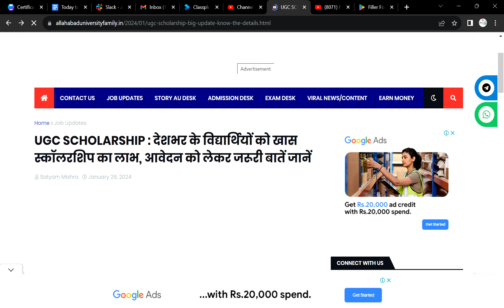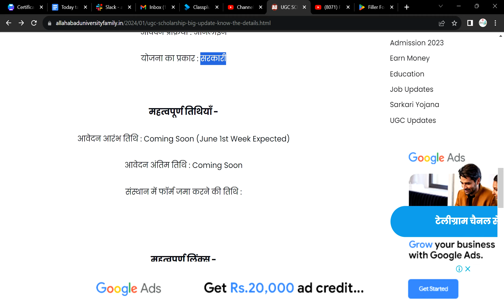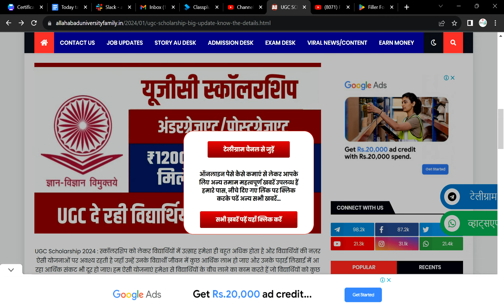Govt Free 15,000+ Scholarship for Students 2024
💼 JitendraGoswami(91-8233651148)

free scholarship for every student 2024,
free scholarship,
free scholarship to study abroad,
free scholarship for every student,
free scholarship for college students,
free scholarship for students,
free scholarship for every student 2024 class 11,
free scholarship for every student 2024 malayalam,
scholarship for ug students 2024 malayalam,
scholarship for women,
scholarship for girls 2024,
scholarship for girls,
scholarship for girls in india,
scholarship for girl engineering students,
scholarship for girl students in bihar,
scholarship for girl engineering students 2024,
scholarship for girl students,
scholarship for girl,
scholarship for single girl child ,
scholarship for minority girl students ,
bpsc scholarship for girl,
scholarship for pg girl students ,
scholarship scheme for girl students ,
scholarship for school girl students ,
scholarship for pg girl students 2024 ,
infosys scholarship for girl,
government free scholarship ,
indian government free fund scholarship,
govt scholarship for students 2024,
govt scholarship for college students,
govt scholarship for 12th passed students,
govt scholarship for college students 2024,
govt scholarship,
govt scholarship for students,
govt scholarship for ug students,
govt scholarship for mba students,
govt scholarship 2024,